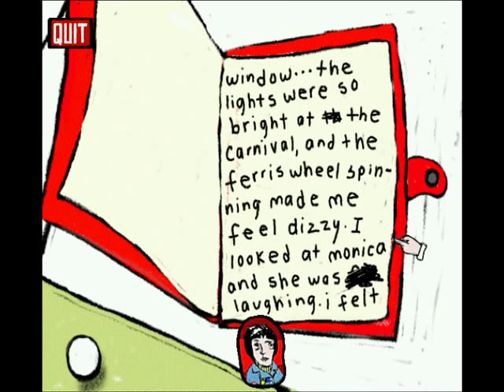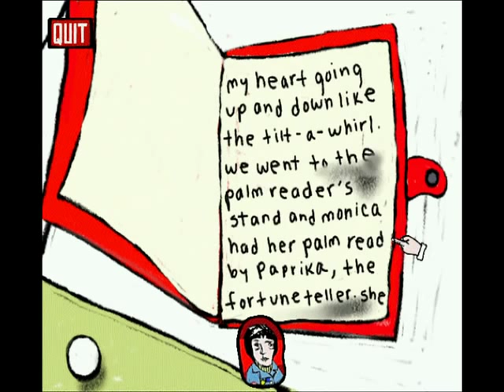Chop Suey, part 4 of 5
Chop Suey (1995) was a storybook-style computer game intended for girls ages 7-12. The late Theresa Duncan wrote and designed the game; the stunning artwork is by Monica Gesue. David Sedaris narrates. The game was developed by Magnet Interactive and published by 20th Century Fox Home Entertainment.